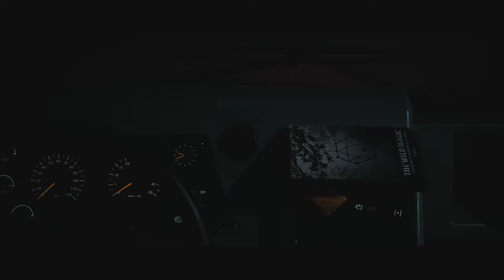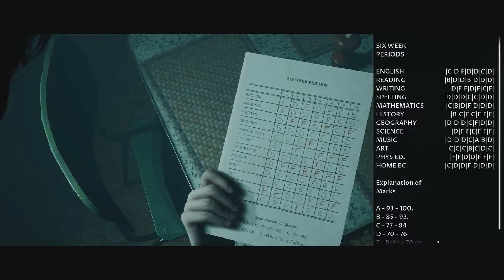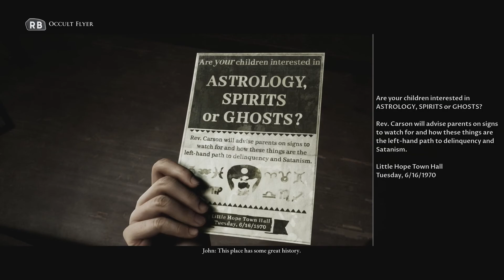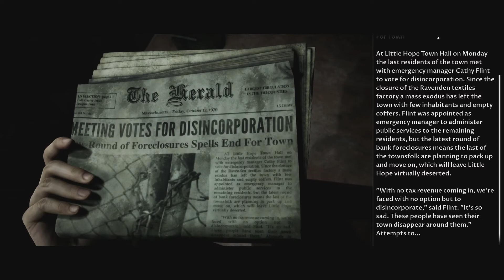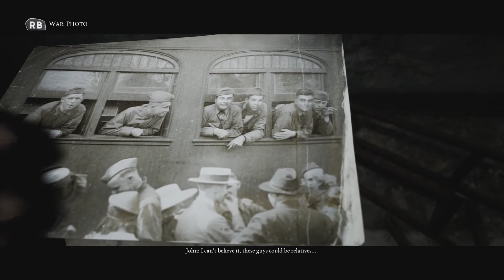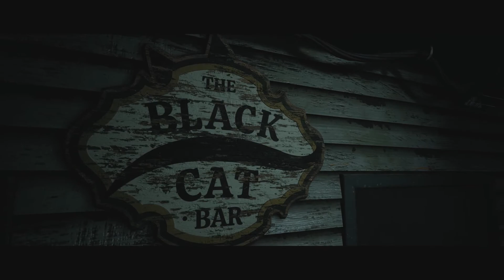Witches are just 17th Century QUIRKY TUMBLR GIRLS | The Dark Pictures: Little Hope [Part 1]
AND YOU CAN'T CHANGE MY MIND.

I'm streaming on twitch! Stop by and say howdy!